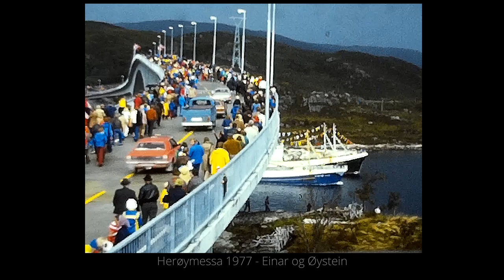Kong Olav åpner Herøybrua i 1976 - Fantastisk filmskatt i farger.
Minner fra 1970 talet. Digitalisert super 8 film.

Video: Eldar Ove Voldsund 2021
Film:
Arkivet etter Erling Igesund.

Musikk:
YouTube Musiv Library